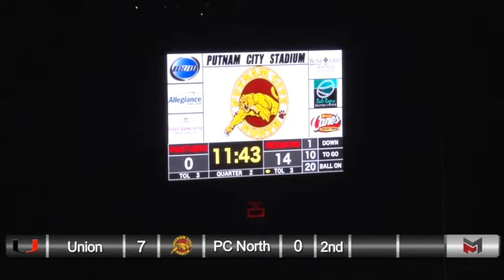REPLAY 2017 vs. PC North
Union Redskins Football